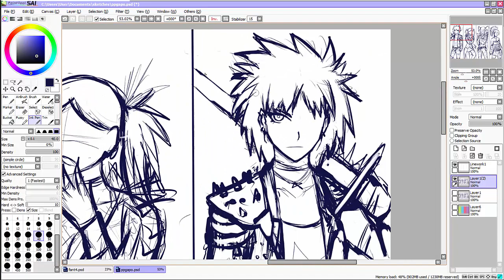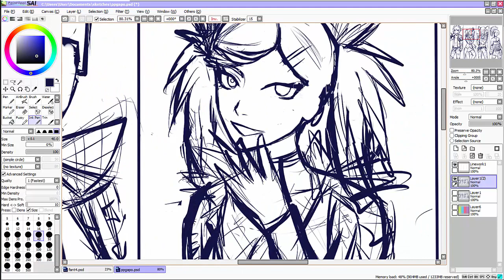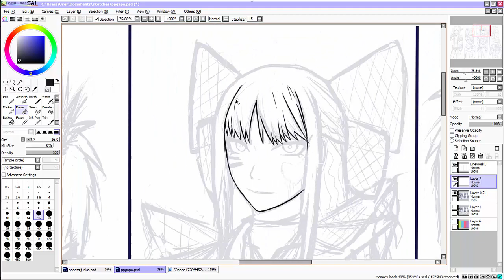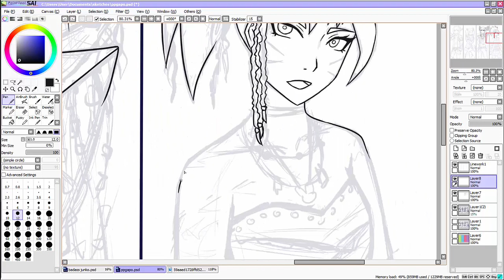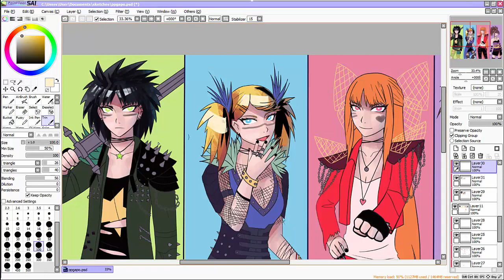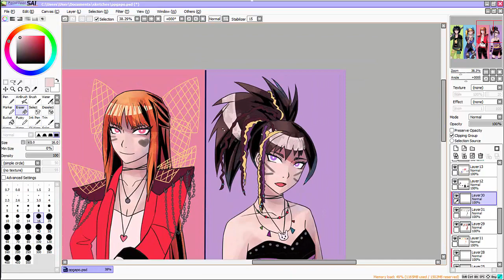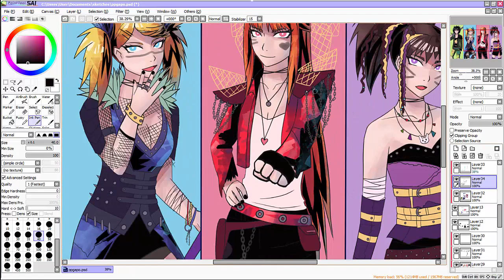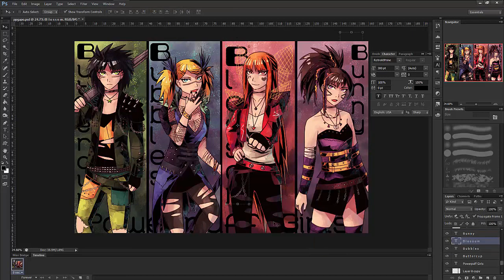[Speedpaint] Post Apocalyptic Puffs (The Powerpuff Girls)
Total record time is a little bit over 4 h. Total work time is way too damn long for me to remember.

Songs:
Satellite Young - Sniper Rogue
Satellite Young - Dividual Heart
Satellite Young - Sanfransokyo Girl